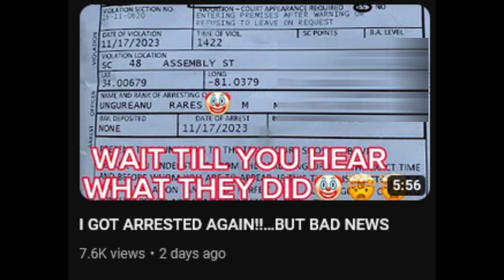Frauditor Talks About 3rd Arrest In 3 Weeks